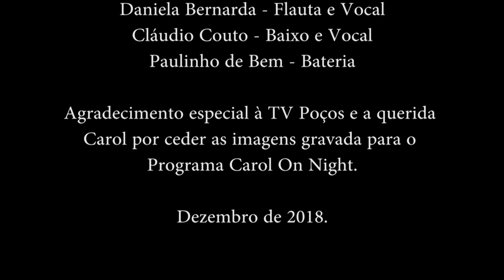Anderson Martins - Pout pourri rock viola caipira Carol On nights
Cantor e compositor Anderson Martins, encerrando o ano de 2018 no programa, Carol On Nights na Tv Poços, na cidade de Poços de Caldas, com sua banda em formato acústico.
"programa exibido no dia 17/12/2018" AGRADEÇO A EQUIPE DA TV E DO PROGRAMA, pelas imagens cedidas.

ANDERSON MARTINS - VOZ E VIOLA
DANIELA BERNARDA - FLAUTA
CLAUDIO COUTO - BAIXO
PAULINHO DE BEM - BATERIA